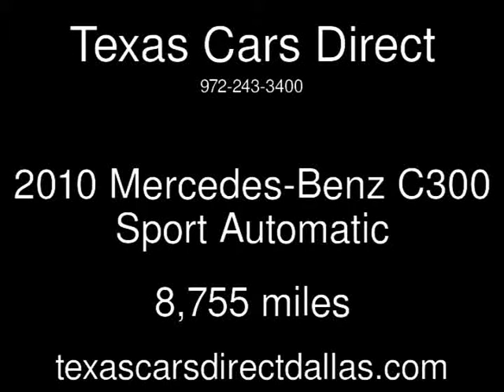2010 Mercedes-Benz C300 Sport Used Cars - Dallas,Texas - 2013-09-05